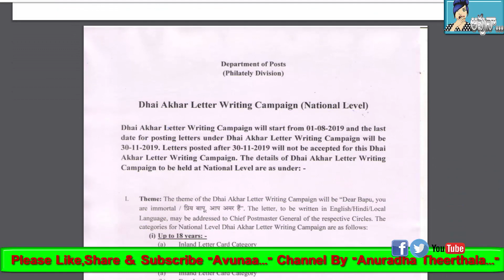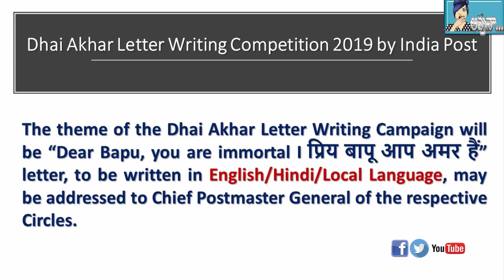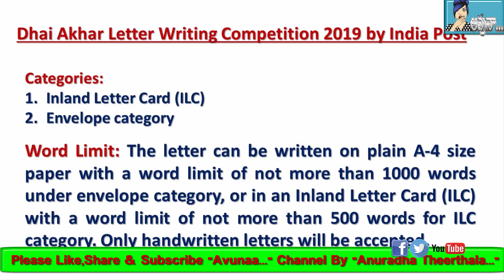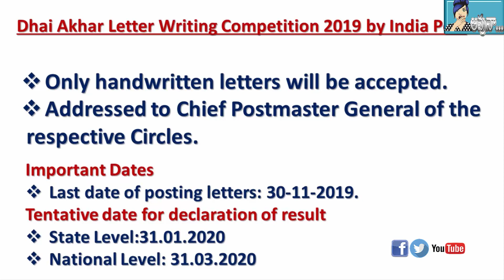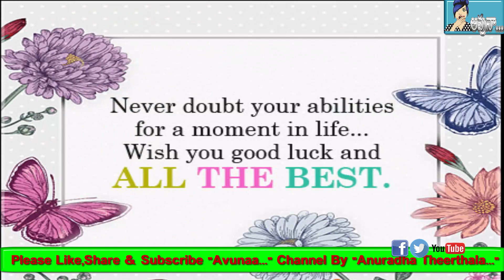Win ₹ 75000 Cash Prize In Letter Writing Competition...(Dhai Akhar Letter Writing Competition)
The theme of the Dhai Akhar Letter Writing Campaign will be "Dear Bapu, you
are immortal '. The" letter, to be written in English/Hindi/Local
Language, may be addressed to Chief Postmaster General of the respective Circles. The
categories for National Level Dhai Akhar Letter Writing Campaign are as follows:
(i) Up to 18 years: -
(a) Inland Letter Card Category
(b) Envelope Category
(ii)Above 18 years: -
(b) Envelope Category
(Gramin Dak Sevak post selection process In India Post)
(How to link Aadhar Card to SBI Bank Account..?)
(Benefits of Ration Card Linking With Aadhar Number...)
(EPF e-Nomination with in 15 minutes)